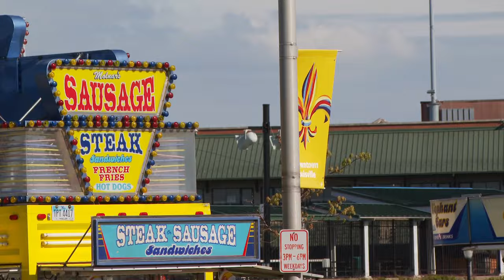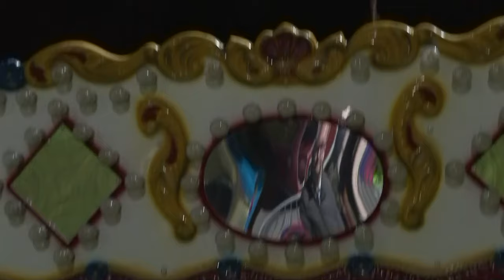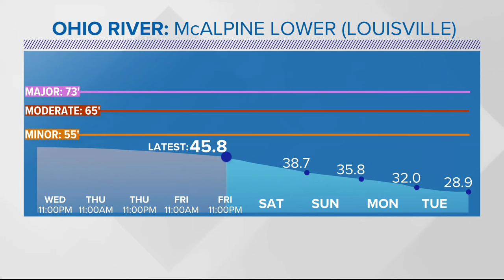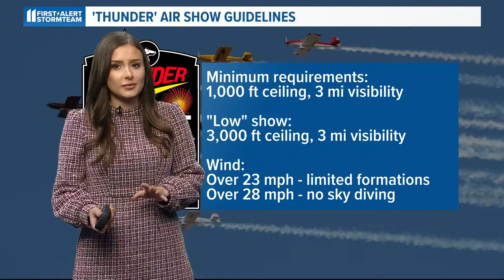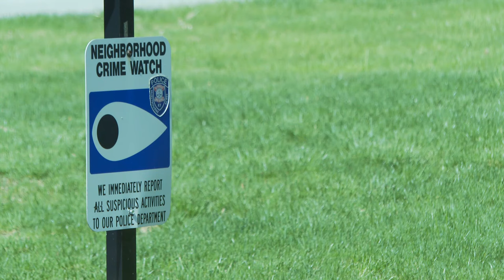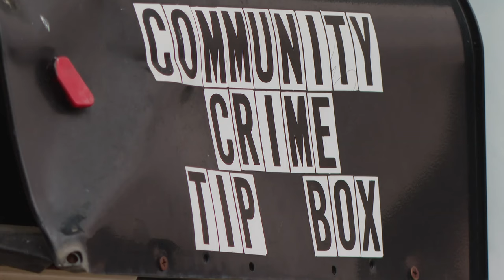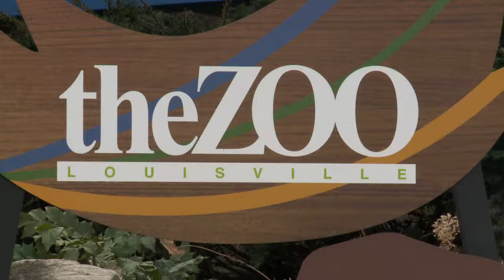WHAS11 Top Stories: 11 p.m. Friday, April 19, 2024